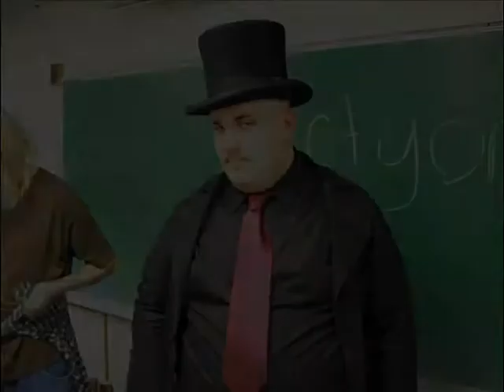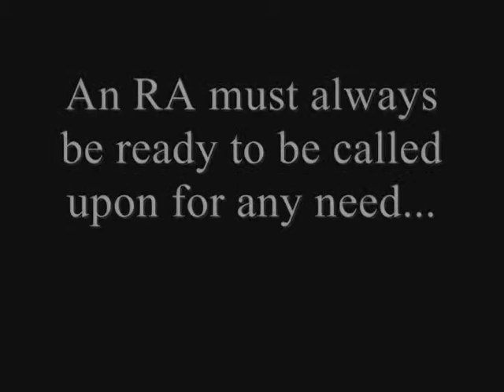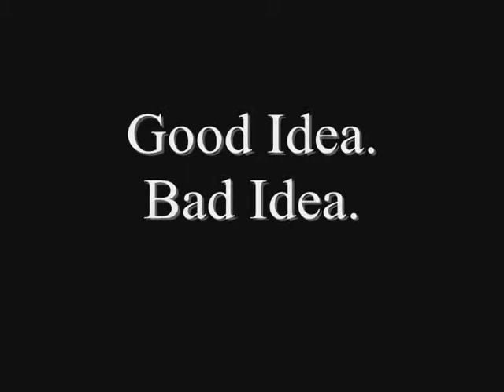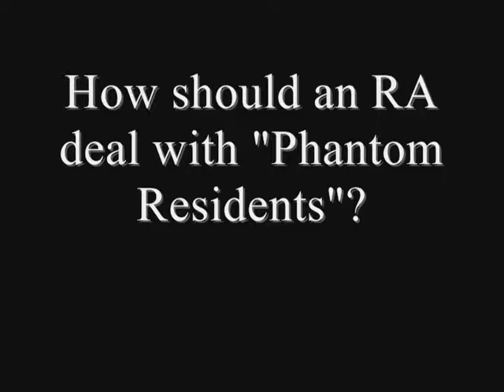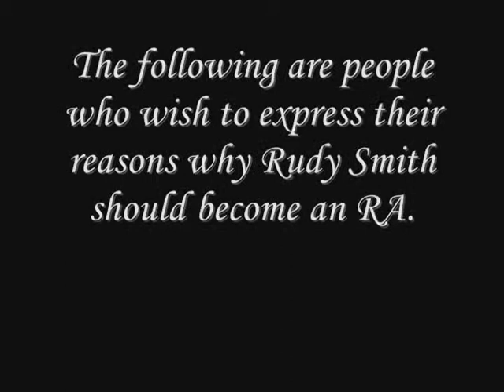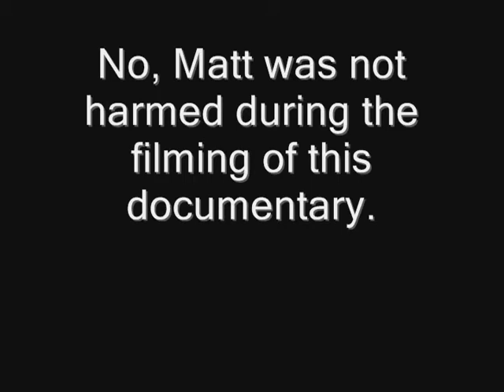RA: A Documentary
This is the video I made for my RA interview at MVCC in Utica. I didn't get the job but they liked the video anyway; so I posted it here.